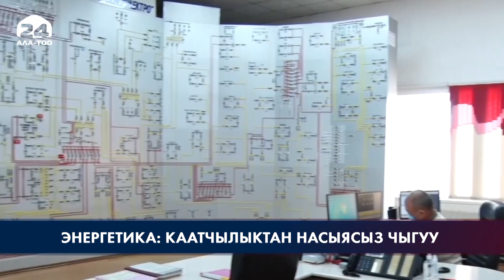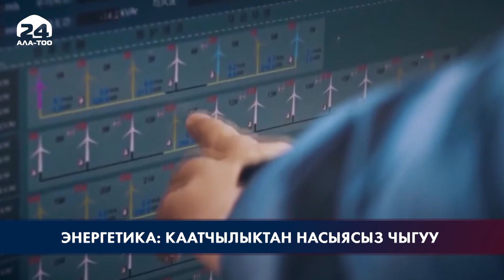Энергетика: каатчылыктан насыясыз чыгуу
Энергетика тармагын мамлекеттик каражаттын жана инвестициянын эсебинен алга жылдыруу аракети күч. Бирок, ири көлөмдө алынган сырткы карыздар күн санап өсүүдө. Ал эми электр жабдыктардын эскирүүсү дээрлик 80 пайыздан жогору. Мындан улам, энергетика сектору үчүн деп алынган ири каражаттардын максаттуу пайдаланылышы күмөн ойду жаратат.